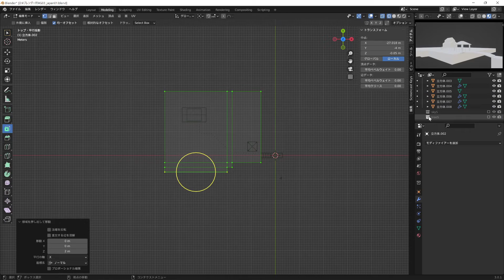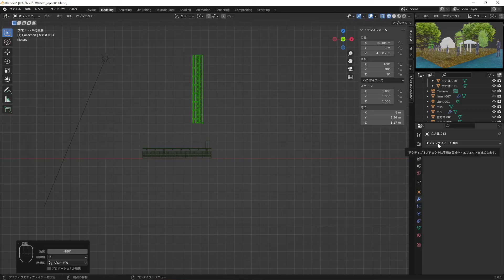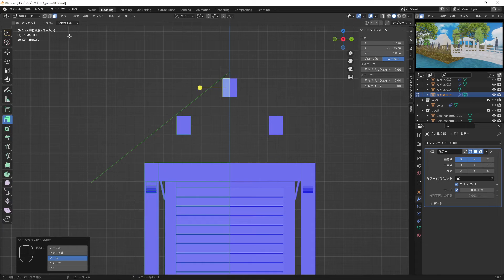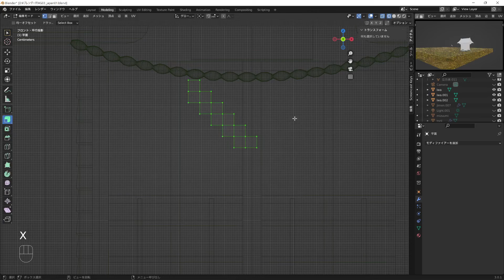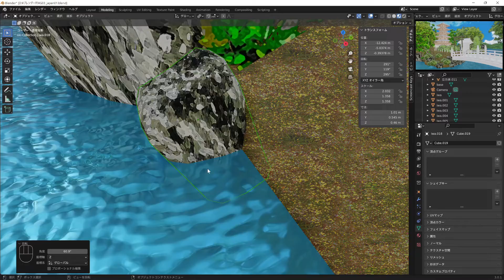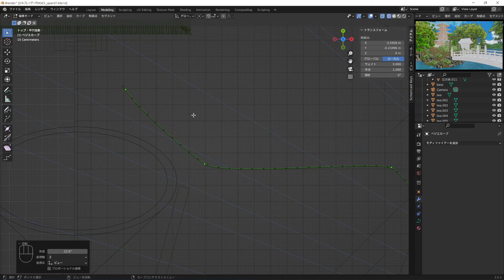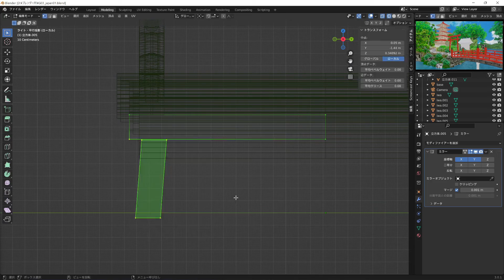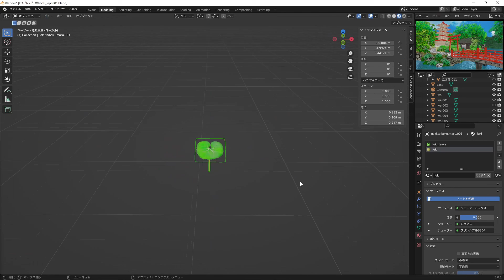Blender Timelapse #17「ココナラ依頼より”癒し系動画 japanシリーズ（湖沼のお寺）”」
■依頼者：ヒーリングcafe様

■使用曲配布サイト
　›ニコニココモンズ
　　nc21588

　・まんぼう二等兵氏
　・ブレイズ氏

■テクスチャ
　›建築パース.com

☆モデリング・ペイントタイムライン☆

00:00 開始
2:18 橋（bridge）
5:23 やぐら（small shrine）
13:50 竹の柵（bamboo fence）
16:32 石畳（stone road）
19:42 橋脚（pier）
22:05 ふき（butterbur）